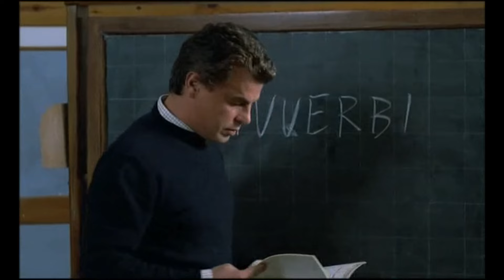PIETRO GIANCONA - MERY PER SEMPRE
Tutte le scene di Pietro Giancona (Claudio Amendola) dal film Mery per sempre

✓Direttore del riformatorio - (Gianluca Favilla)
✓Franco D'Annino - (Luigi Maria Burruano)
✓Salvo Sperandeo - (Carlo Beretta)
✓Madre di Mery - (Aurora Quattrocchi)
✓Alessandro - Andrea De Luca

Miniatura: Luigi Addate